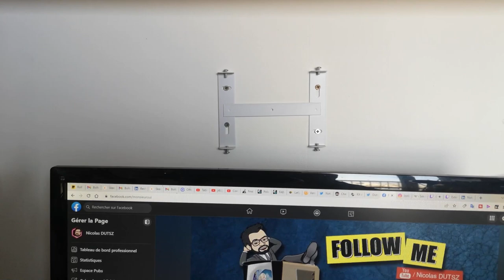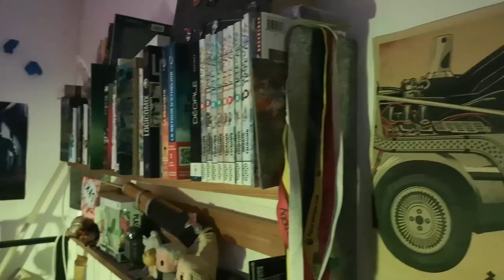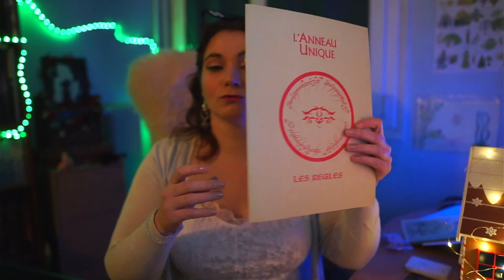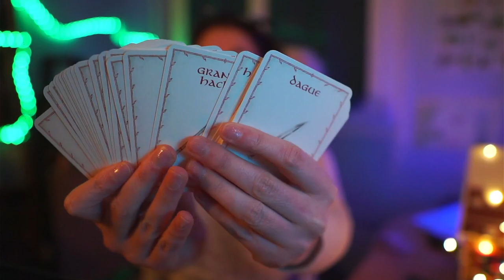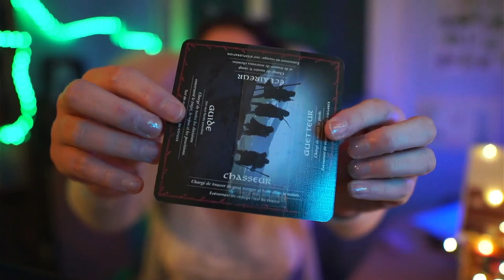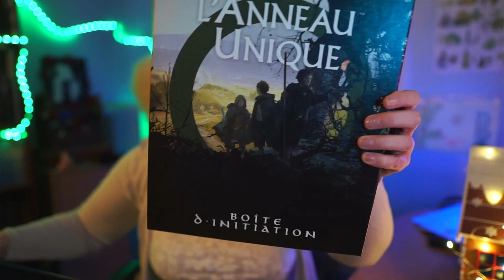jdr Calendrier de l'avent 6 Décembre 2022 @Dutsz_jdr l'Anneau Unique